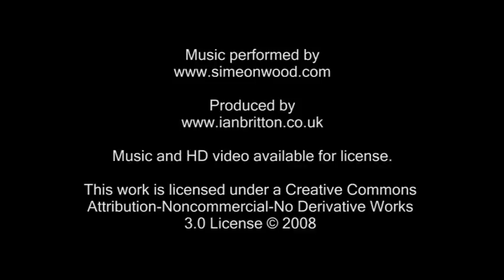Down in Devonport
Down in Devonport, composed and performed by Simeon Wood. The video, by Ian Britton, takes its inspiration from the title of the tune and features the sea. The locations are North Shields, South Shields and Whitley Bay, Tyneside, England.